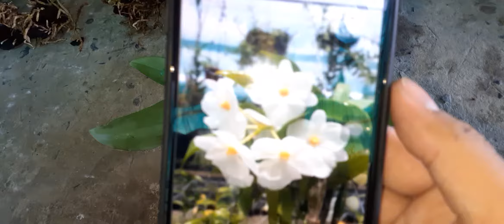Kiều Trắng Đột Biến Sưu Tầm . 21/02/2020 . 0908846804